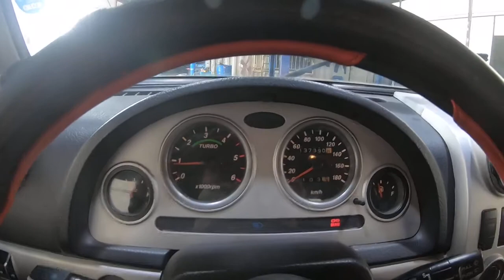2001 RETONA KN3HSS3K11K308733 추억의 레토나.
2001 RETONA KN3HSS3K11K308733